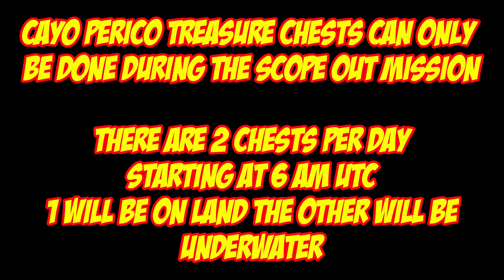Cayo Perico Treasure Chest Locations For Feb 22nd 2023 | GTA 5 Online | The Cayo Perico Heist DLC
System Specs:
32G DDR4 3600 Mhz
EVGA RTX2070